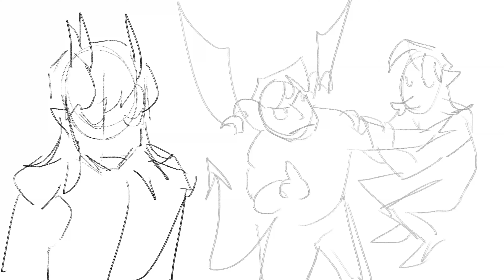I miss my wife, tails [MC origins animatic]